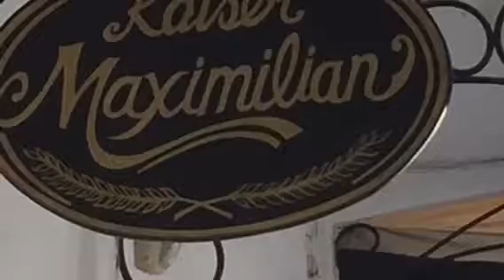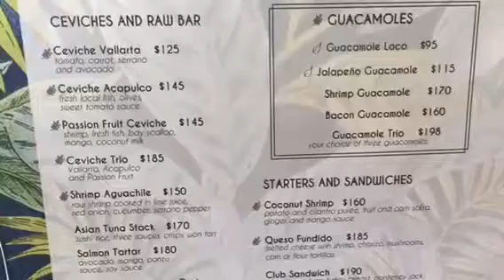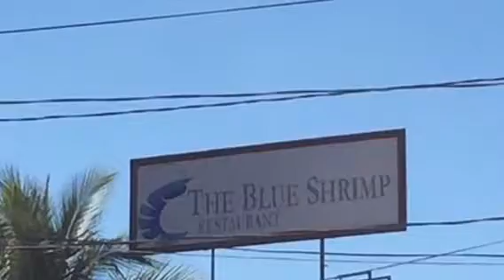Puerta Vallarta the Movie (FULL)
Since this movie was split into two parts, it felt fitting to add both together with the opening trailer. Hope you enjoy the Puerta Vallarta Movie (Full Version).